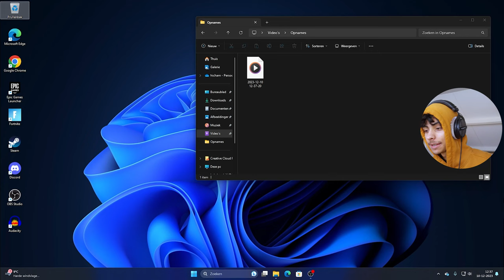Friday Night Funkin' Pibby: Apocalypse DEMO | (Gumball Week) (Come Learn With Pibby x FNF Mod)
this is part 1, we'll be back...

[Narcis] respects the intellectual property rights of others and aims to comply with copyright laws.

I believe that my use of instrumental music enhances the overall viewing experience, provides educational value, and does not negatively impact the market for the original work.

If you are a copyright owner of the instrumental music used in my videos and believe that your rights have been violated, please contact us promptly at with sufficient information to allow us to address your concerns.